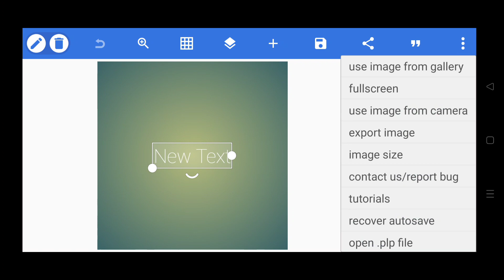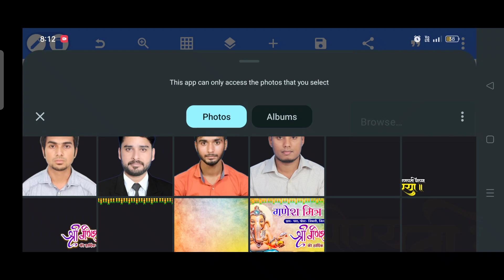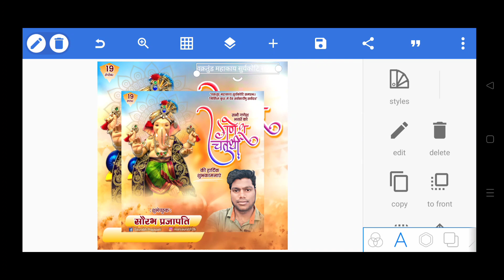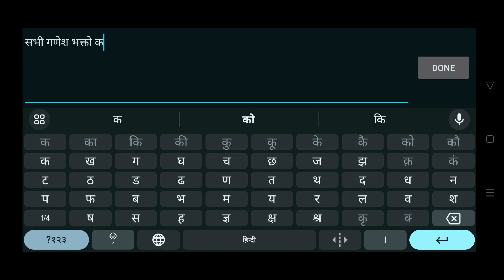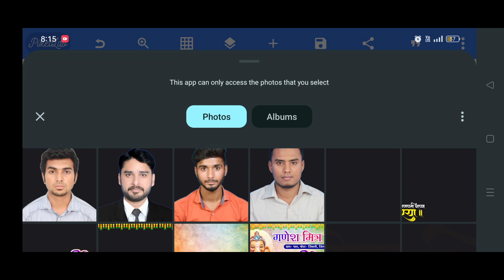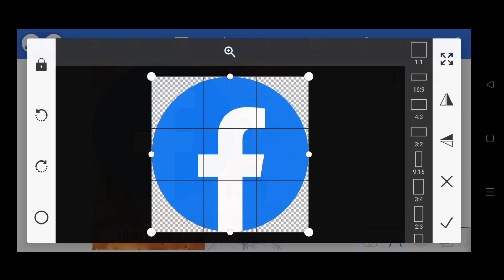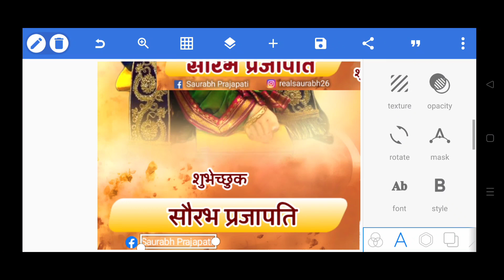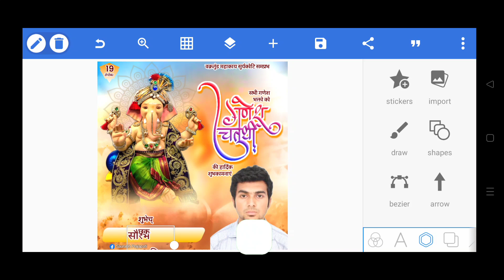गणेश चतुर्थी पोस्ट कैसे बनाएं |Ganesh Chaturthi banner editing 2023 | Ganesh Chaturthi Poster Design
YouTube Search :
Ganpati banner editing 2023
Ganesh Chaturthi poster kaise banaye
Ganpati Bappa banner editing
Ganesh Chaturthi banner editing
Ganpati poster kaise banaye
Ganesh Chaturthi Poster Design
Ganpati poster design
Ganesh Chaturthi banner
Ganesh Chaturthi background
ganpati poster design kaise kare
ganpati poster background